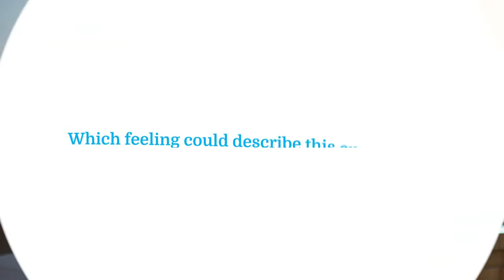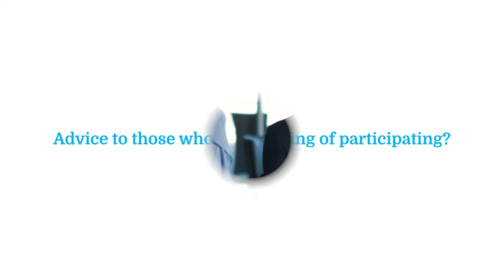Ayming's Job Dating - L' Esperienza